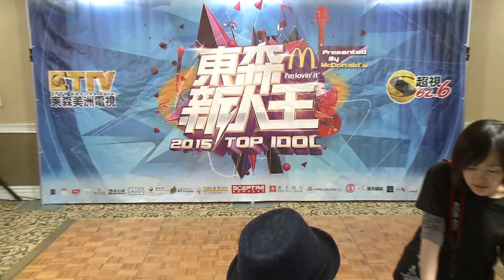Tony Tseng 珍國